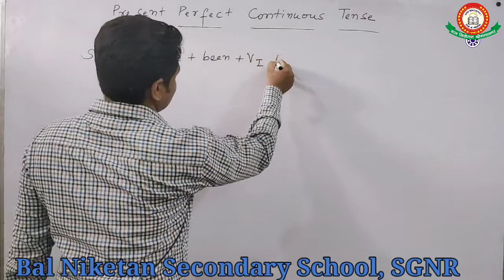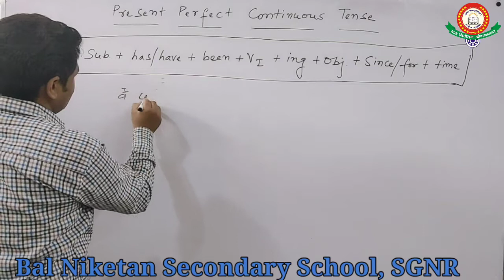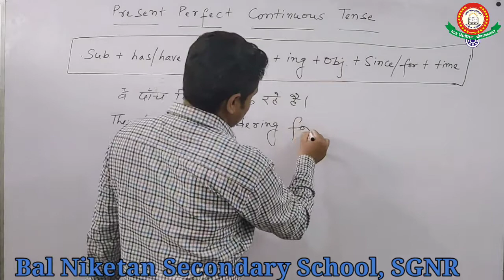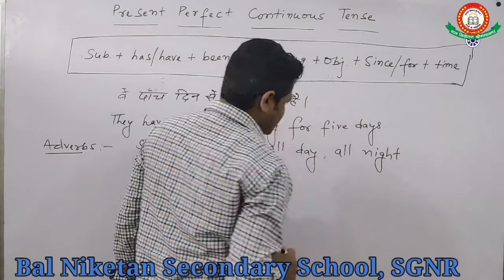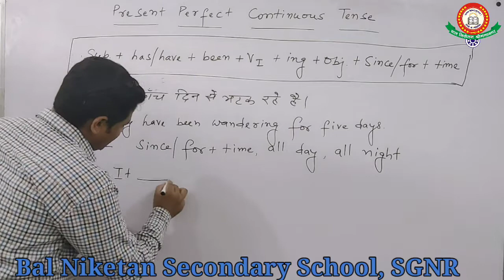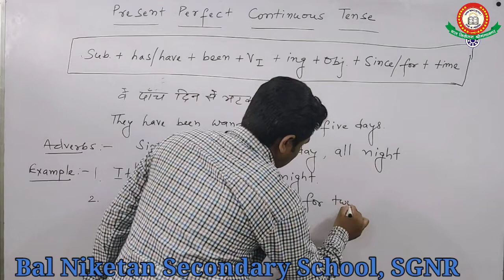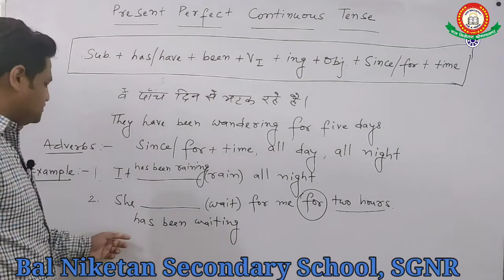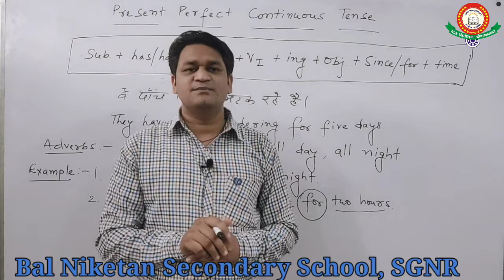Topic- Tense (Present Perfect Continuous Tense) Date- 14-08-2020